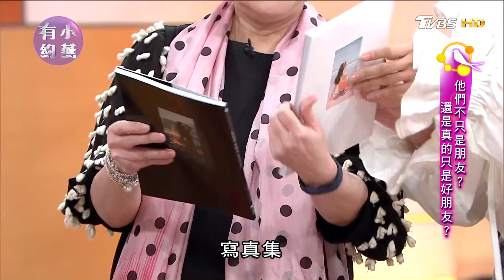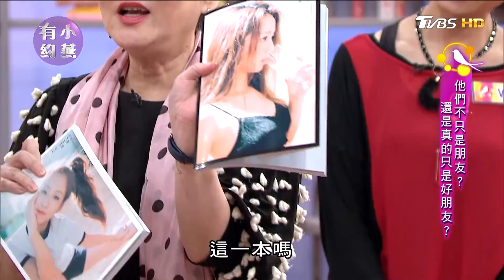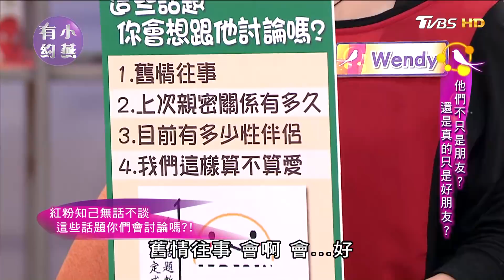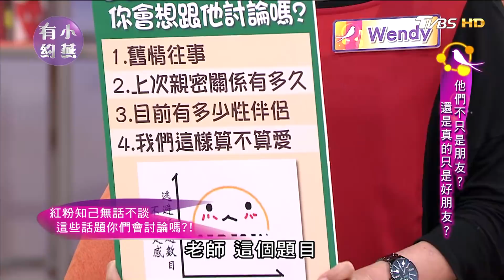王少偉、謝忻、梁正群、周曉涵 他們不只是朋友？還是真的只是好朋友？ 小燕有約 20170927 (完整版)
❤兩人關係曖昧 是朋友？還是戀人？！❤
男女之間的純友誼👩👨
身邊的人卻誤以為是曖昧關係💑
今天就讓他們說清楚